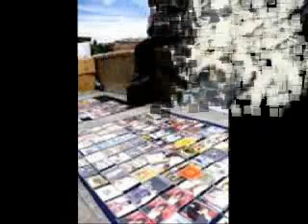musica para nacos por anonimón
hago mi critica a la gente que oye musica grupera..etc